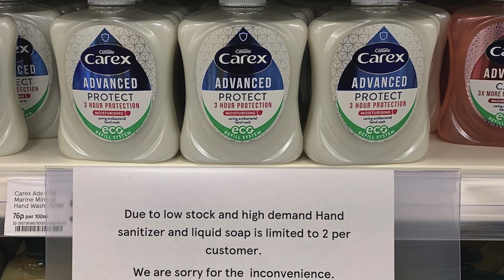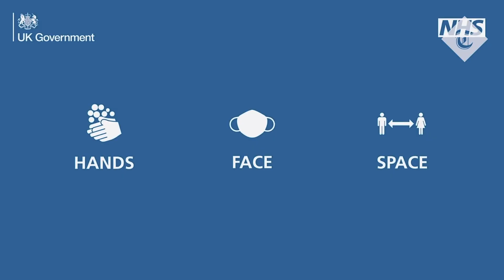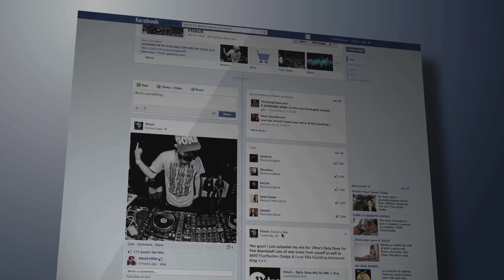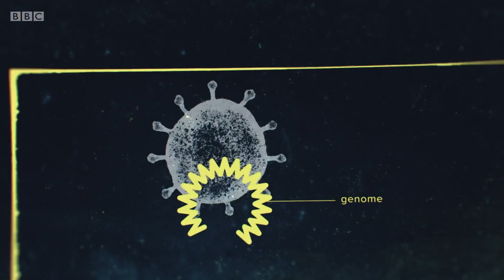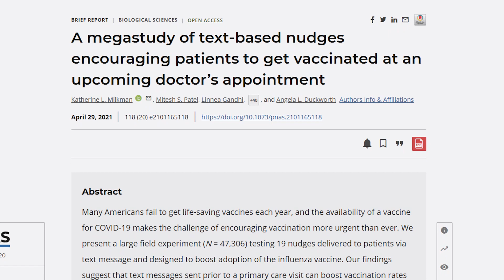The psychological effects of COVID-19 in 7 minutes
Follow me for more Behavioural Science:
Behavioral Science Instagram: @petebitsofficial